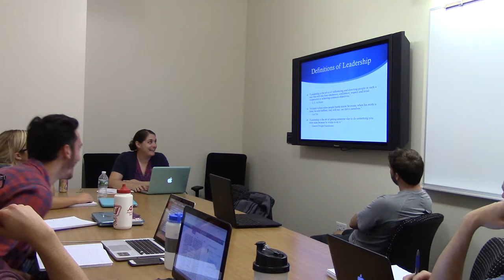Dr. Mahoney International Sport Lecture